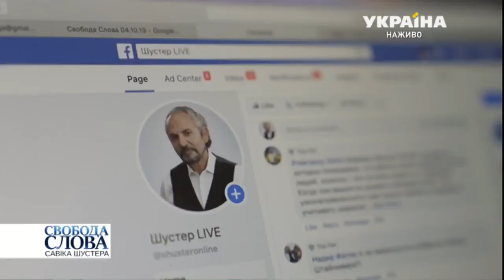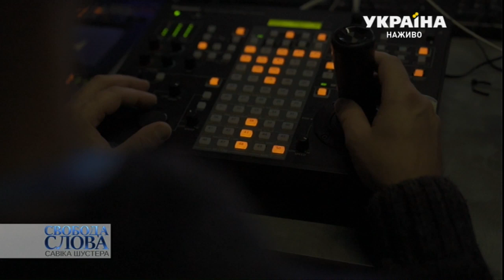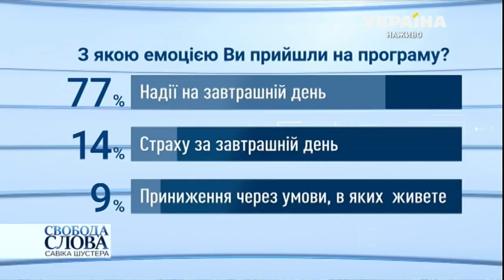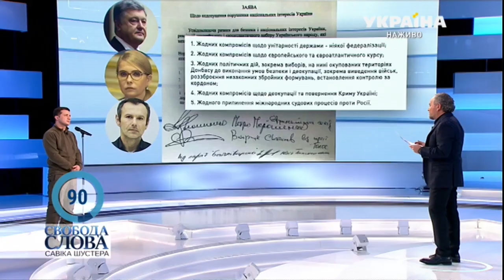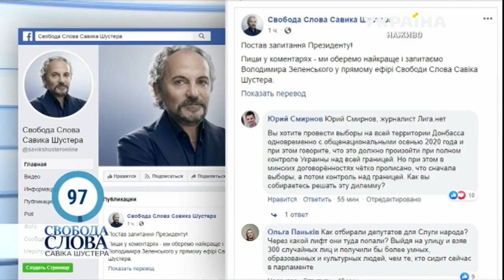Участь Володимира Зеленського в ток-шоу «Свобода слова»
«Я хочу, щоб ми сиділи за столом, і були рівноправною, незалежною, сильною країною», – Володимир Зеленський на «Свободі слова» Савіка Шустера розповів про своє бачення «Нормандської зустрічі» та плани з повернення миру. 96% українців у студії підтримали Президента.